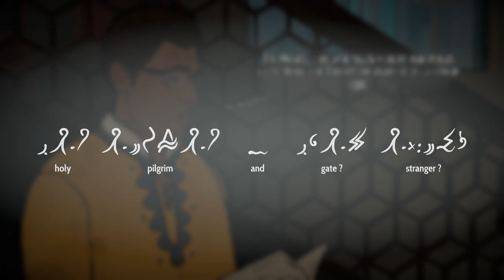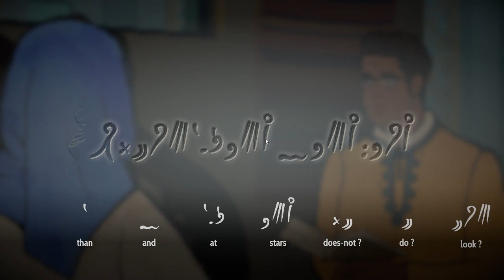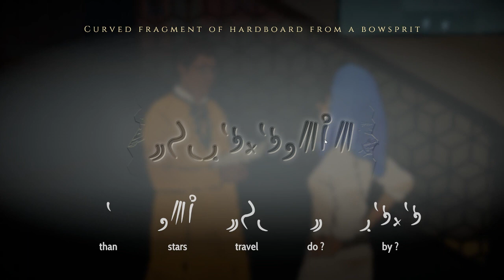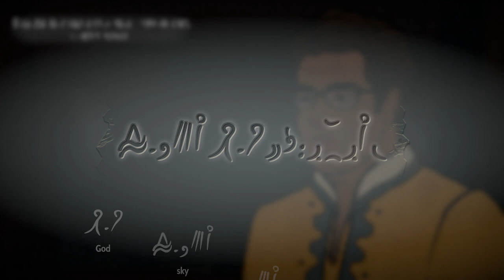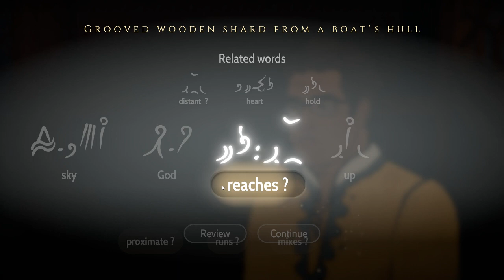Heaven's Vault #31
Let's talk for a really long time.